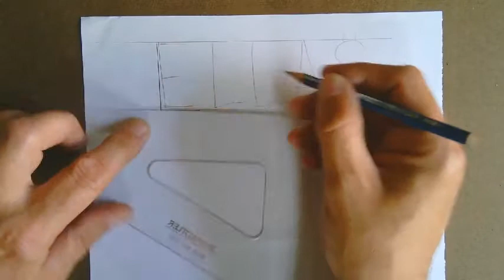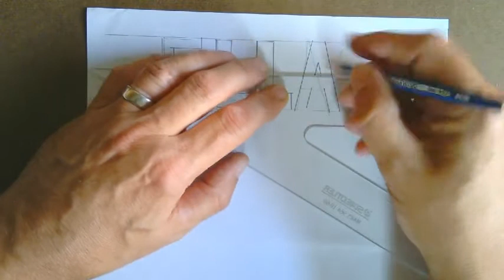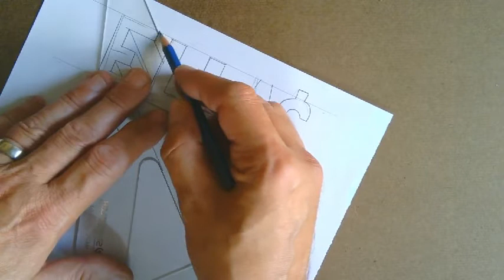Ella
3D Illusion Drawing "ELLA$"